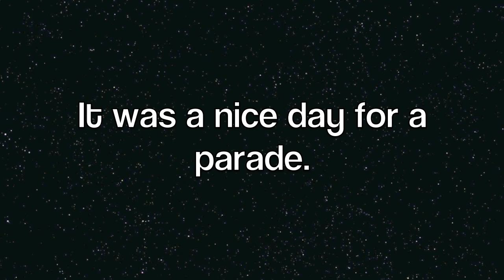2010 St Paul Parade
Just some footage of the 2010 parade in St. Paul, Alberta.  Weather was nice and parade was good.  I attempted to apply some of the built in IMove video stabilization to this video to see what it would do.